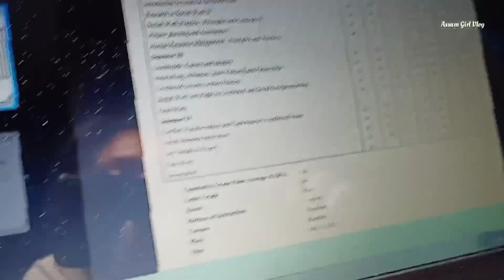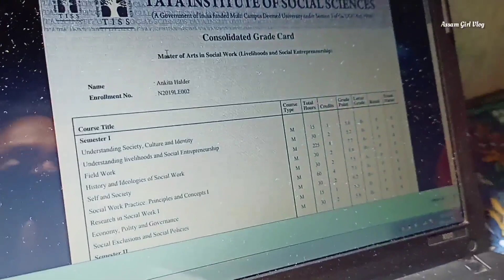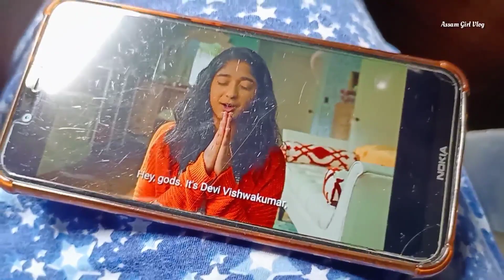Mera master's ka result aah geya 👻 || Daily Vlog